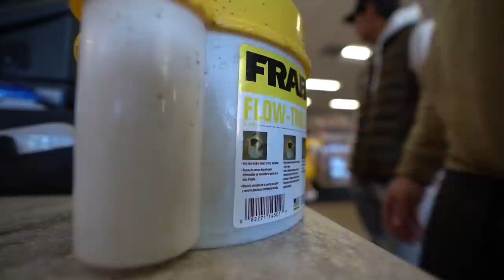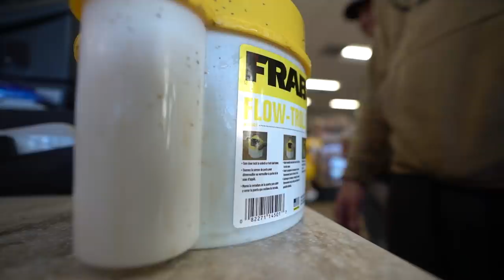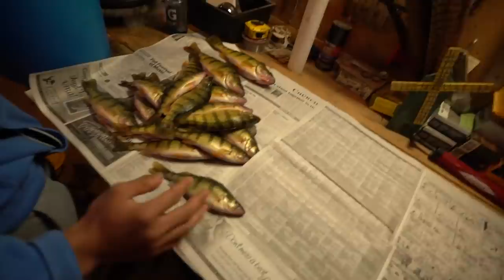JUMBO Perch CATCH and COOK!!! (Ice Fishing)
I FINALLY got out and went ice fishing! This trip I headed north to go after some JUMBO perch for a delicious ice fishing catch and cook! If you enjoy the ice fishing videos let me know! PEACE!